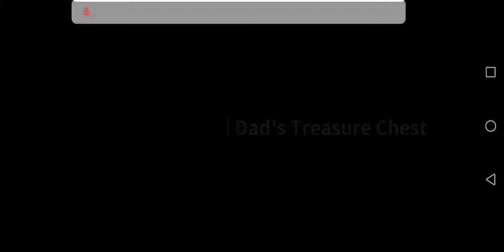Chapter 3 - pt 8 - Dad's Treasure Chest //Life Gallery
Make sure you look at the number of dots next to the symbols on the lid.